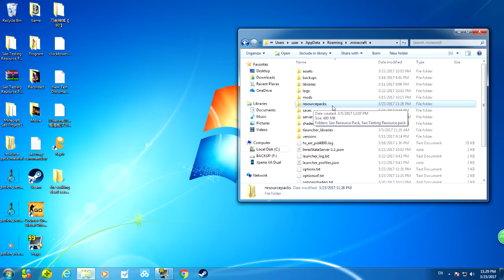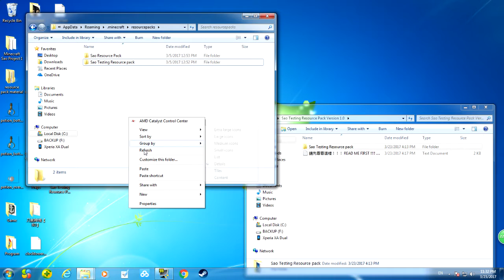[教學] 如何安裝麥塊資源包！How to install Minecraft Resource Pack!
這是如何安裝資源包的教學
請在start的搜索欄裡打%appdata%，
就會看到roaming，
然後 點進去就會看到.minecraft的文件夾，
再點進去尋找resourcepacks的文件夾，
過後把資源包解壓了複製進去就行了！

資源包裡的繁體文本有問題，新版本過後會和資源包專屬測試地圖一起在最近兩日上傳，在這裡像看到亂碼的大大說聲對不起了。
This will teach you how to install resource pack
go to Start and type %appdata% in search bar
then you will see roaming folder , click it
find .minecraft folder
click it
then find resourcepacks folder
open it
then copy the folder that already extracted from SAO RESOURCE PACK TESTING VERSION 1.0, paste it to the resourcepacks folder
thats it XD Done!